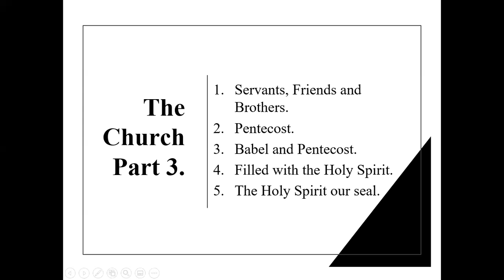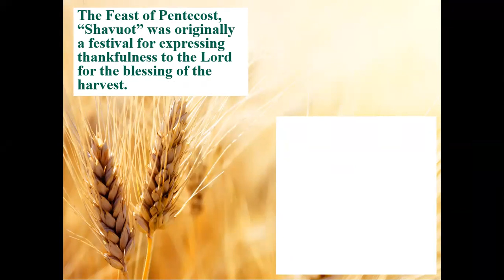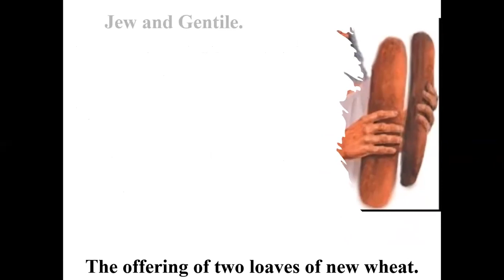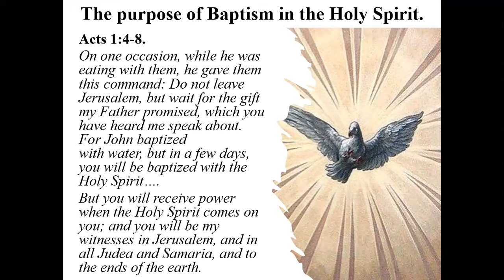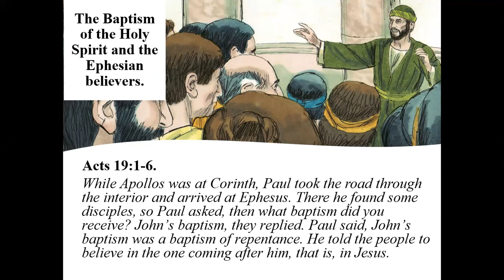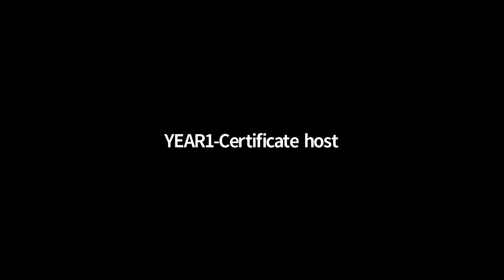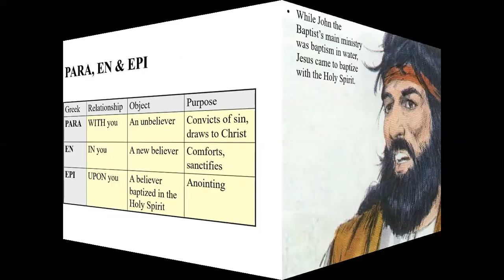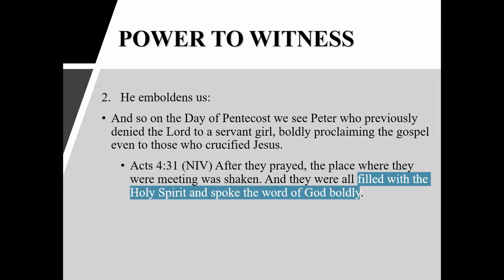Filled with the Holy Spirit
- Servants, Friends and Brothers.
- Pentecost.
- Babel and Pentecost.
- The Holy Spirit our seal.